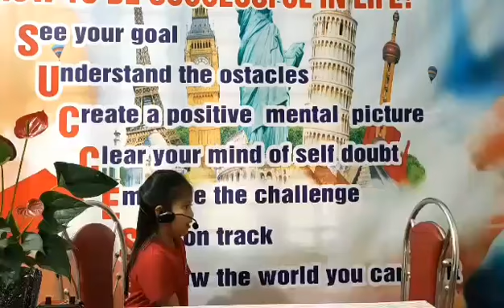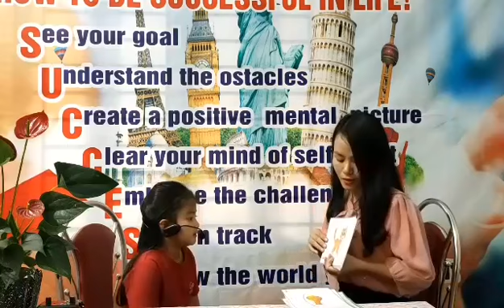Story 1.1- Mary - Phương Linh